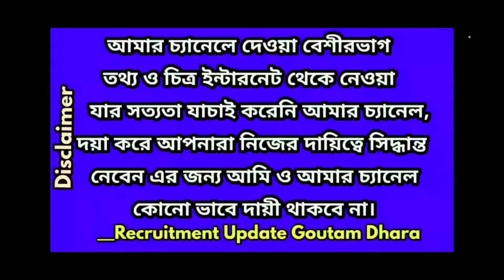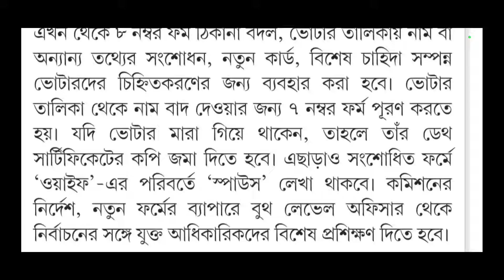এবার ভোটার কার্ডে নাম তুলতে লাগবে আধার কার্ডের নম্বর |wb Election commission notice|aadhar mandatory